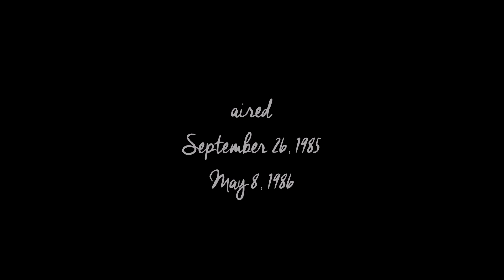Night Court Season 3 Opening and Closing Credits and Theme Song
By special request!  This is the opening and closing credits and theme song from season 3 of the hit show "Night Court."  Lots more to come, request your favorites!